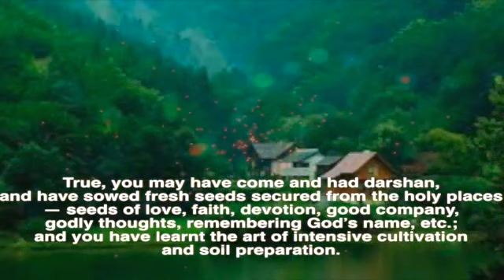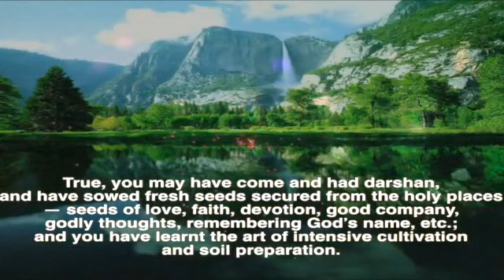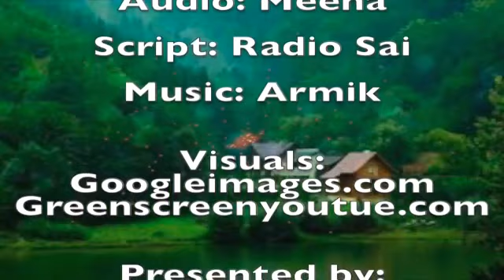Mensaje de la Pizarra de Prashanti Nilayam_22 de mayo de 2017.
MENSAJE DEL DIA 22 de mayo de 2017

Muchos de ustedes se quejan así: «Se dice que tener audiencia con una persona santa es la destrucción del pecado (darshanam papa nashanam). Bien, he tenido darshan no sólo una, sino muchas veces, y sin embargo mi mala fortuna no me ha abandonado, y estoy sufriendo aún más que antes». Es cierto, puede que hayan venido y tenido darshan, y hayan sembrado semillas nuevas, obtenidas en los sitios santos —semillas de amor, fe, devoción, buena compañía, pensamientos piadosos, rememoración del nombre de Dios, etc.— y puede que hayan aprendido el arte del cultivo intensivo y la preparación del suelo. Acaban de sembrar las semillas en los terrenos bien preparados de corazones limpios. Ahora bien, hasta la nueva cosecha, cuando llegue el producto, ¿no tienen que consumir el grano ya guardado de previas cosechas? Los problemas y ansiedades que ustedes experimentan ahora son la cosecha levantada en sus cultivos previos, ¡de modo que no se lamenten ni se descorazonen! (Discurso durante Shivaratri, marzo de 1963)

...BABA.

Muitos se afligem: "Diz-se que conseguir a audiência de uma pessoa santa é a destruição do pecado (darshanam papa nashanam). Bem, eu tive darshan não uma vez, mas muitas vezes e, ainda assim, o meu mau destino não me deixou e estou sofrendo ainda mais do que antes!" Verdade, você pode ter vindo e tido darshan, e semeado sementes novas obtidas a partir de lugares santos - sementes de amor, fé, devoção, boa companhia, pensamentos divinos, recordação do nome de Deus, etc. E você pode ter aprendido a arte do cultivo intensivo e da preparação do solo. Agora você deve semear cuidadosamente as sementes em campos bem preparados de corações limpos. Até a nova colheita, quando os produtos frescos chegam, você não tem que consumir o grão já armazenado nas colheitas anteriores? Os problemas e ansiedades que você experimenta agora são a colheita coletada em suas colheitas anteriores, então não se aflija e não desanime! (Discurso de Shivaratri, março de 1963)

...BABA.

Thought For The Day As Written In Prasanthi Nilayam may 22, 2017

Many of you grieve: “It is said that getting the audience of a holy person is destruction of sin (darshanam papa nashanam). Well, I have had darshan not once but many times, and yet, my evil fate has not left me and I am suffering even more than before!” True, you may have come and had darshan, and have sowed fresh seeds secured from the holy places — seeds of love, faith, devotion, good company, godly thoughts, remembering God’s name, etc.; and you have learnt the art of intensive cultivation and soil preparation. You have now carefully sown the seeds in well-prepared fields of cleansed hearts. Now, until the new harvest, when the fresh produce comes in, don’t you have to consume the grain already stored in previous harvests? The troubles and anxieties you experience now are the crop collected in your previous harvests, so do not grieve and lose heart!
- Shivaratri Discourse, Mar 1963

...BABA.